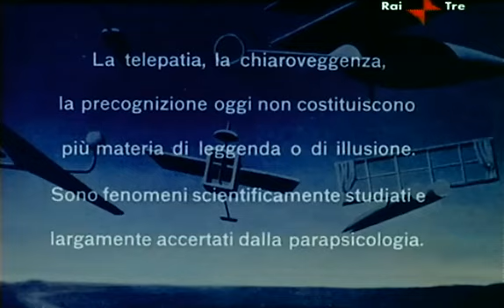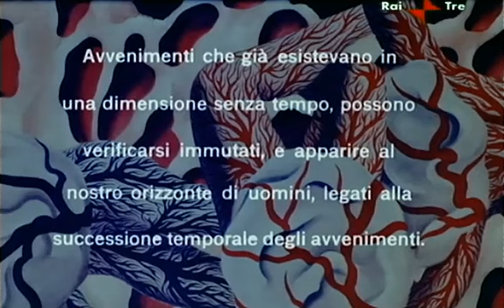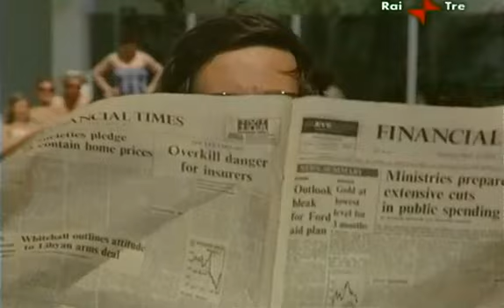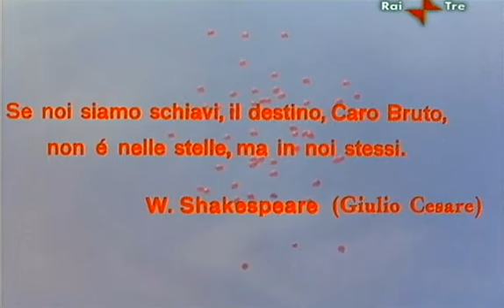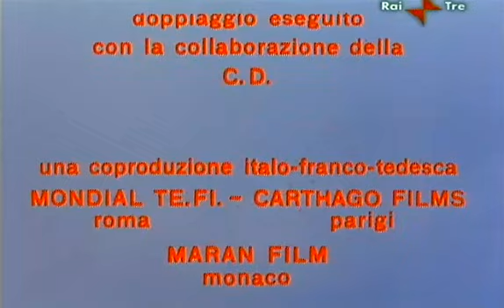Profecía de un delito - Les magiciens - Claude Chabrol 1976 Spa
Sinopsis: Ambientada en Marruecos, desarrolla una intriga policial con elementos presuntamente sobrenaturales. Durante un viaje turístico a Túnez, el mago y clarividente Profesor Vestar se hace amigo del millonario Edouard Vangard y le cuenta unas extrañas visiones que está teniendo.

Audio original en francés inhallable